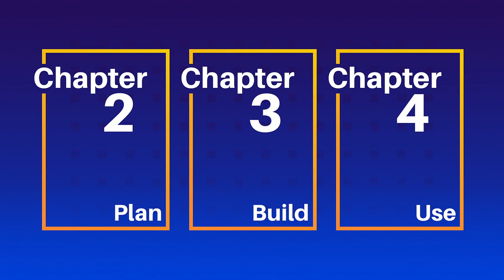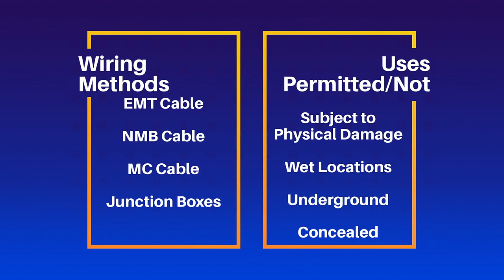2020 NEC - Introduction to Chapter Three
The way the NEC is set up, Chapter 3 forms the second of three sequential Chapters. You could view Chapters 2, 3, and 4 as the essential how-to Chapters of the NEC. Taken together, these three Chapters provide the general rules and guidelines that apply in nearly every situation.
we offer multiple courses on the 2020 National Electrical Code® where you can learn about important topics such as this. We have electrician courses in 36 different states and are always adding more.